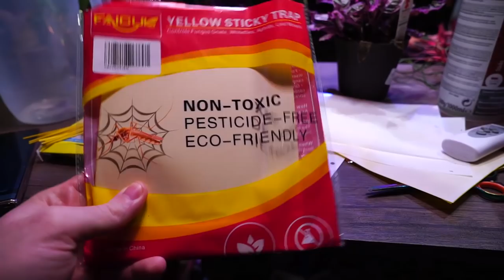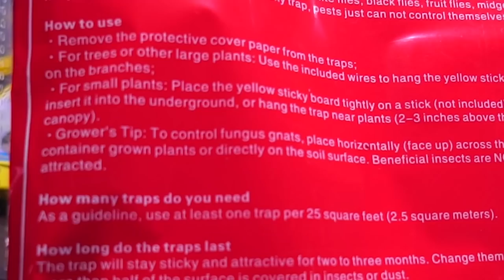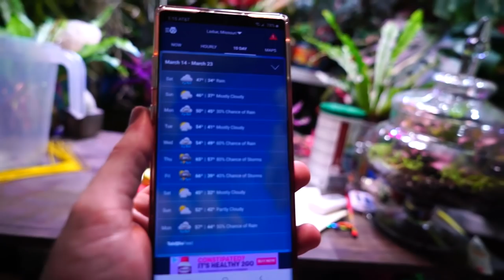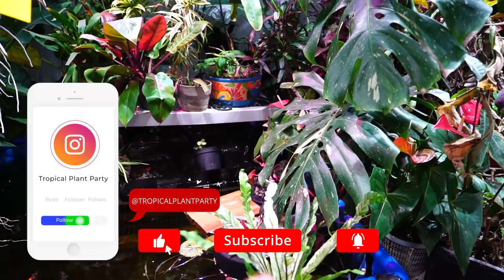Plant and Life Updates || Chill Vlog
wasn't planning on uploading today, but after the amount of love and support from everyone from missing last week's video I thought it would be nice to just say hi and catch up. Not much has happened around here, the houseplants are doing well, pepper plant has exploded with growth! The self watering set up seems to be a success. I have just started a new way of dealing with fungus gnats and white flies, just a method for population control, wont eradicate the problem. I also moved my australian tree fern out of the grow space. The fern is a bug magnet and i think this was of getting rid of mealy bugs will be better than what I have been able to do inside the grow room.